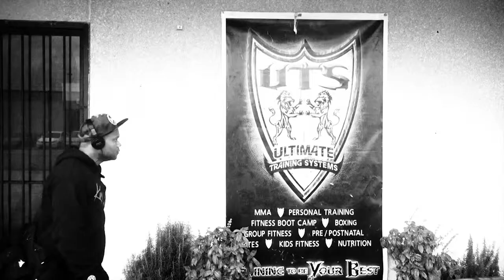King Midas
Description